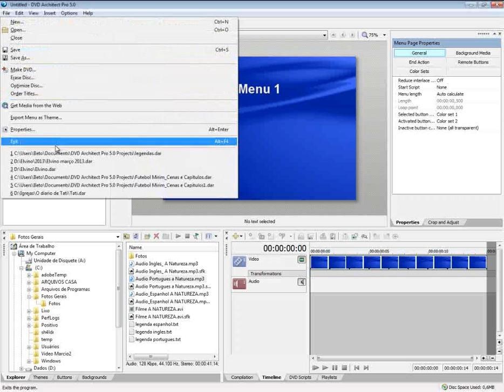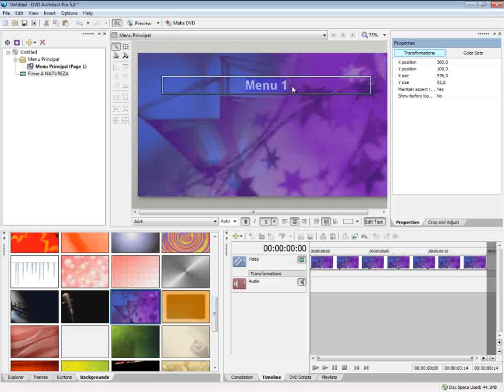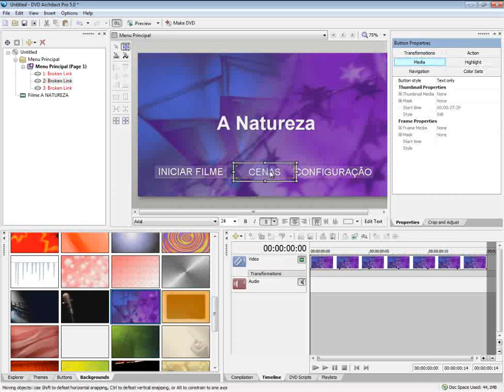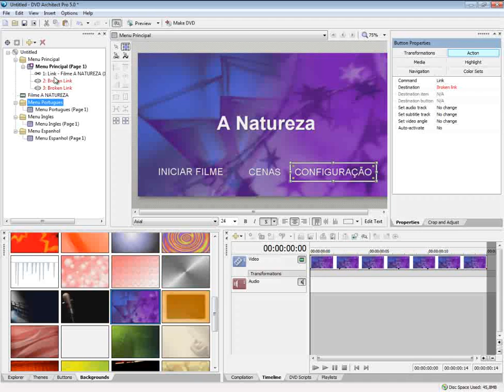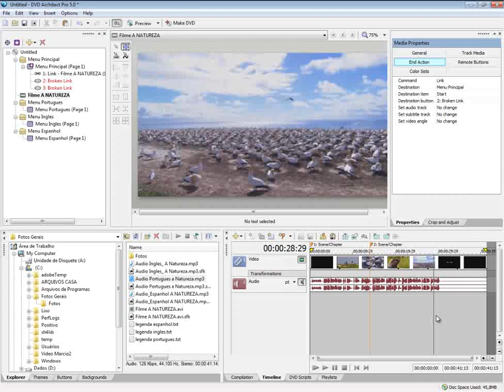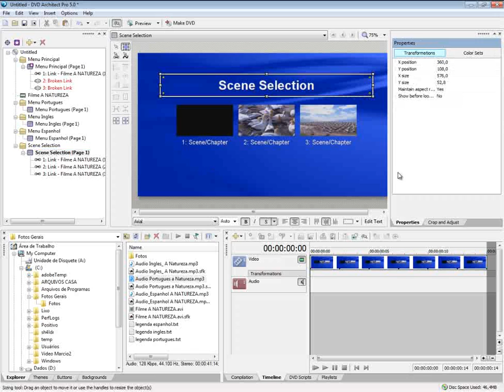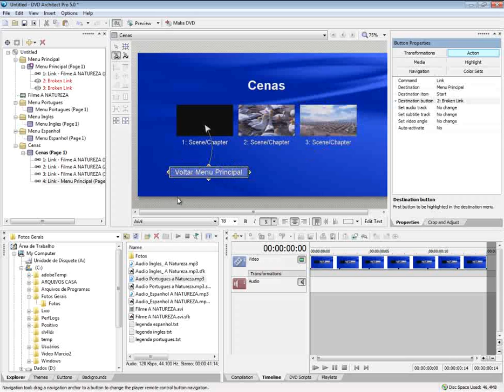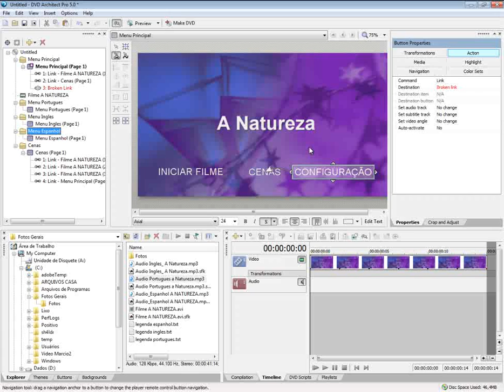Tutorial DVD Architect 5 - Menu de Audio e Legenda - parte 01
Com certeza esta é a série mais esperada neste canal. Serão em 2 módulos: Nesta primeira aula faremos a construção de um DVD com menu de cenas e capítulos e na segunda a configuração do audio e das legendas.